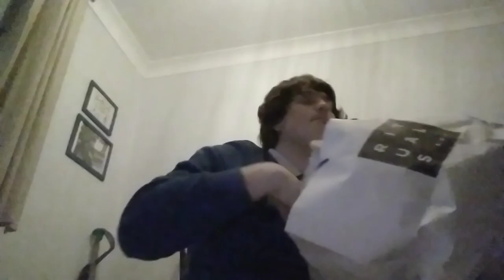Important News to tell you on the 31st of December 2022 I am going to Manchester next Saturday Soon